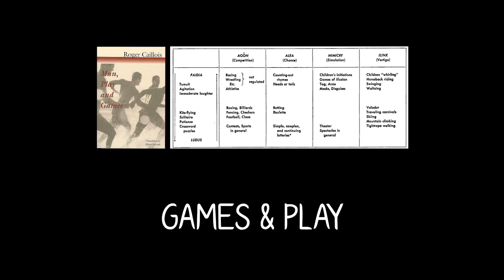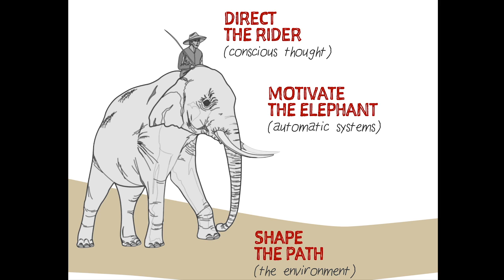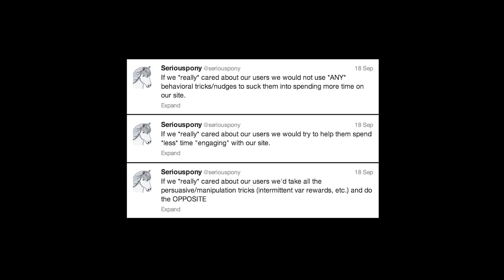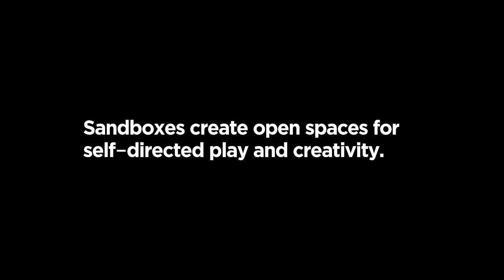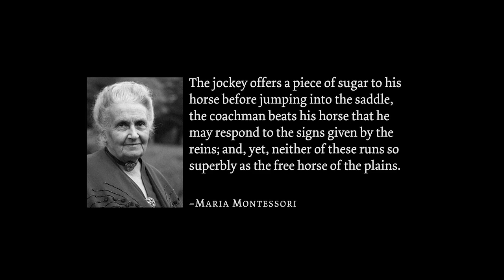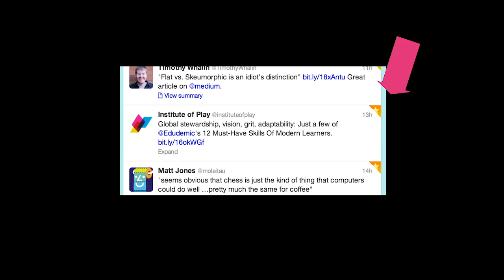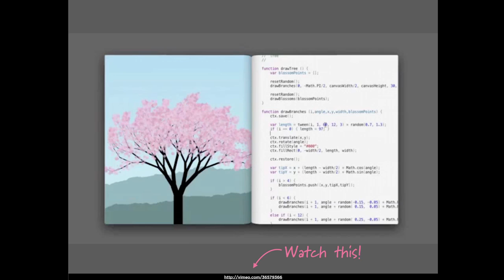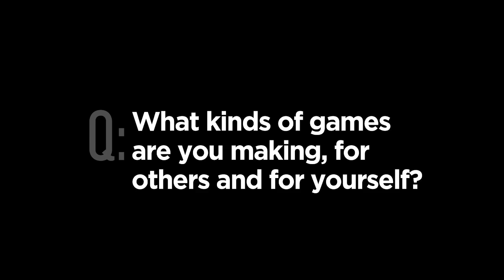Closing Keynote Presentation: From Paths to Sandboxes by Stephen P. Anderson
The inventor of the "Mental Notes card deck" used by product designers and UX professionals the world over, presented his latest thinking on the creation of open environments vs closed. Whereas many games were originally designed as specific paths, he shares examples and ties in the psychology of why open environments can create more seductive experiences. Using Candy Crush, World of Warcraft, Pinterest and other examples, he shows how the open-ended environment encourages exploration and engagement.